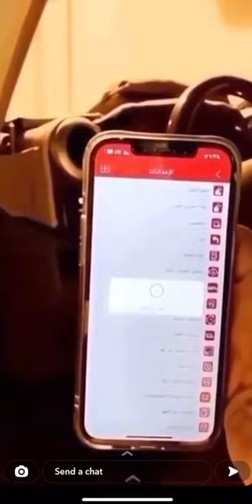تجربة احد الزباين لجهاز التتبع اللذي يتحكم ف السيارة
إسم المنتج 💬
جهاز تتبع يتحكم ف السيارة
رقم المنتج 🔢
1771
السعر 💲

وصف المنتج 👇

رابط الشراء 👇 مباشرة

*الدوام يومياً من 10 الصباح إلى 9 عدا الجمعة*

الأخوة يخدمونك...